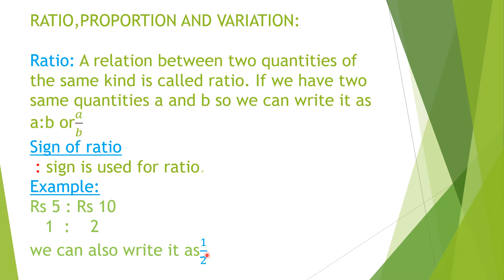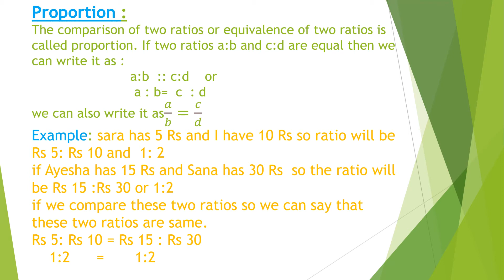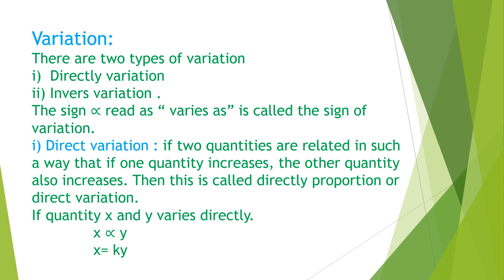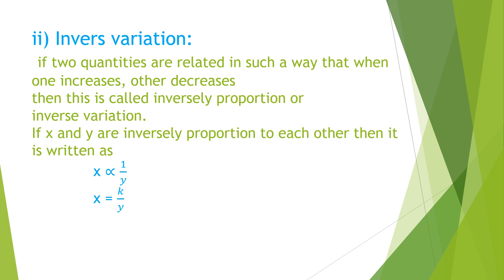Maths class 10 Chapter no 3, Lecture 1 for the week 2/11 to 8/11/20